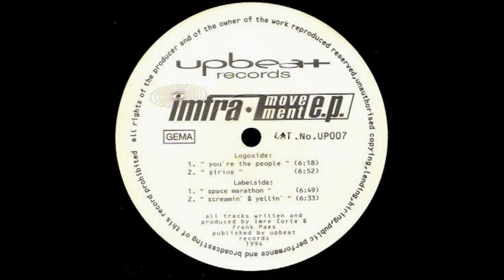Phragma ‎-- Phragment 1 (1994)